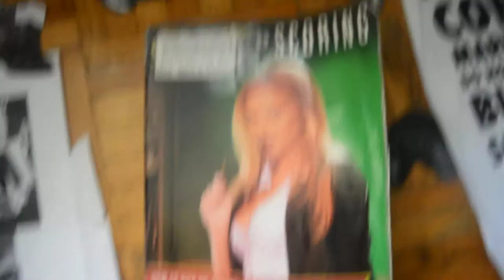Evil Sexy Old Victoria Zdrok Shapeshifts Into A Skeksis-like Reptilian And Skull Ghoul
The skull aliens/ghouls from 'They Live' are based on Reptilians and Republicans.

I'm Skeksis and I know it. Snicker laugh. Skeksis sounds similar to sexy.

Victoria Zdrok is Illuminati. She's been featured in girlie magazines. There's an Illuminati card called Girlie Magazines.

This book shows how to pick up human females. I read it. Seriously.

She states stuff like pay for the chick you want, don't take your girl near guys better than you (a weatherman dated her but then she decided to be mates with a baseball player).

There are actually evil subliminal messages in this book like OBEY, BUY, AND CONSUME. Follow the messages and the girl will get wet for you and be with you. She states that you must talk about evil Illuminati celebrity gossip.

Meh. You would have to become livestock, a sheeple, for a girl.

Girls want bad boys and money, That's what the book states.

I see couples in this Illuminati world; I sense really bad Illuminati energy from human mates.

I'm unsure/ I think I saw a black guy and a white girl having sex in the Albion library but there were doing it secretly. Swirling. They had their clothes on. The guy on top; the girl on the bottom. Between the rows of books.

Today, I saw a couple near an Illuminati supermarket. Holding each other.

Couples like those couples, I sense evil Illuminati energy. They do evil like gossip, watch evil screens like TV and movies, cheat on each other, give birth to and raise evil loud gargoyle children to serve the Illuminati, worship the false god/idol money, eat Frankenfood, be mean in their jobs, the clothes they wear pollute the environment, and etc.

The book states you must become a Skeksis/bird-like reptilian Alpha Draconian to get a girl who's like an Alpha Draconian. You use the reptilian part of your brain and you become bird brained/shallow.

Fuck that.

Attention good humans, enjoy being single and a virgin like me. I've never had sex. Don't associate with evil humans. Don't care if you have a boyfriend or girlfriend. Don't trust anybody in this evil fascist Illuminati world.

Humans are violent like chimps; horny like bonobos. They are like chimp bonobo hybrids. Humans are primates. Don't be surprised if you see humans being violent and horny.

I showed my book to my friend. He said that Victoria is old. So I write that she's old.

Also, the girl you want might not even be human. She can be an evil shapeshifting alien like an Alpha Draconian. Avoid her.

Girls are called chicks. The name chicks is Illuminati. Chicks is associated with Skeksis/bird-like reptilian Alpha Draconians. Chicks. Skeksis. Birds. Guys are actually calling girls Alpha Draconians.

Dr. Z? More like Dr. Zebrafinch. Snicker laugh.

The Alpha Draconians Anunnaki genetically engineered humans. So that means they genetically human females to like bad boys and tall guys. It's true.

 See, the Alpha Draconians were evil. So they wanted human females to like their evil selves.

Also, the Alpha Draconians had offspring with humans females. The Nephilim. They were tall. So they were genetically to like the tall Nephilim.

So good men, avoid women who like bad tall boys.